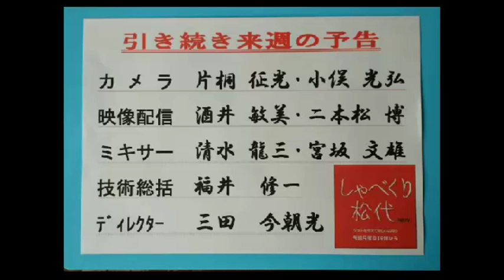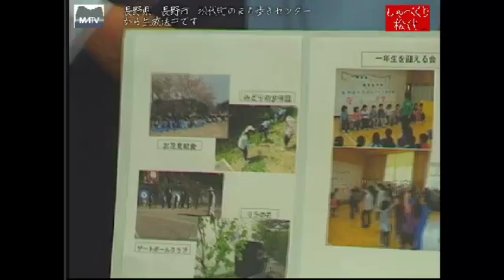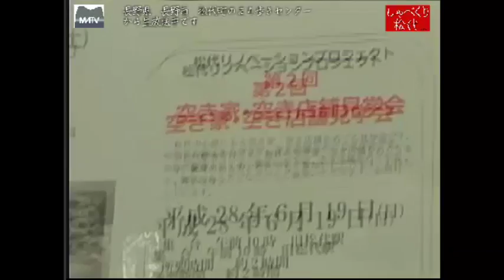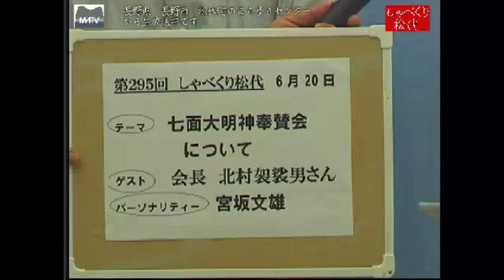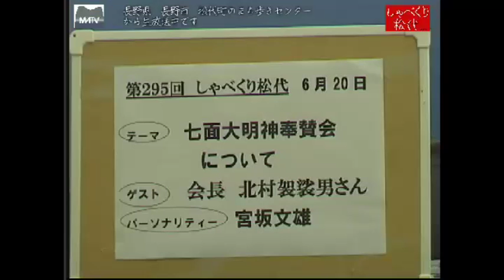しゃべくり松代 第294回 豊栄小学校のいろいろな取り組みについて [松代テレビ局]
この秋完成予定の体育館は防災センターの役割も果たし、地域との密接なつながりがあります。
ゲスト　豊栄小学校　校長　倉石　義行さん